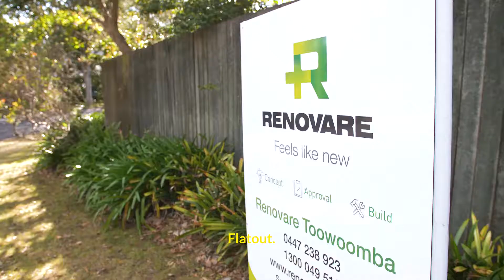Renovare Toowoomba Blake Interview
Jake takes us on a tour of the Renovare job, checks in on Ben and visits new team member Blake to see what he thinks of working for Renovare Toowoomba.